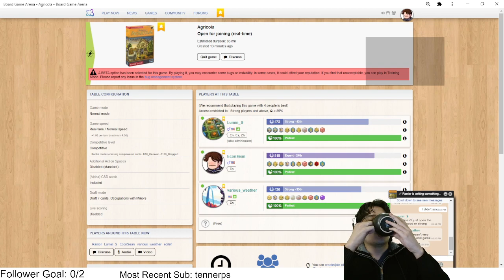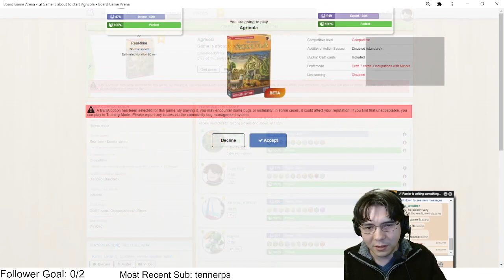Game with Lumin and Ranior! Agricola CD Beta.